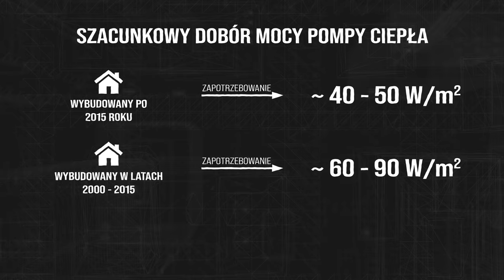🌡️Jaka moc POMPY CIEPŁA dla domu? Prosty sposób na ORIENTACYJNE wyliczenie.